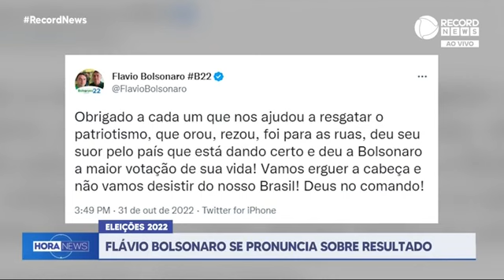flavio bolsonaro se pronunciou sobre resultado das eleicoes